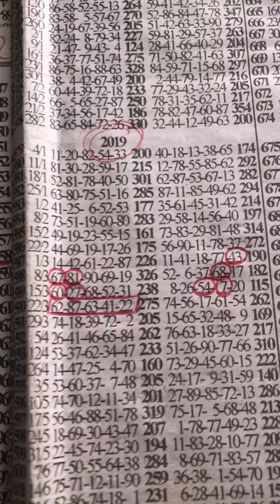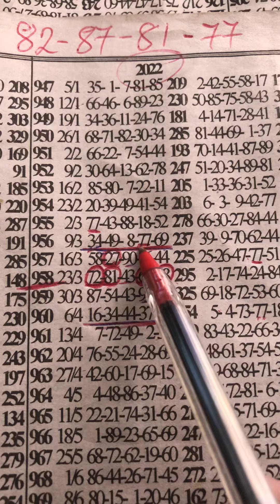FORTUNE THURSDAY My Best Four ✌️